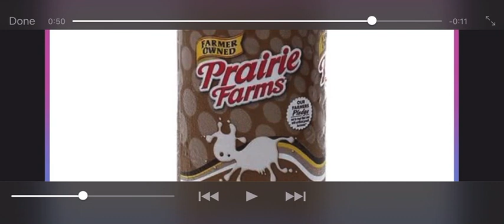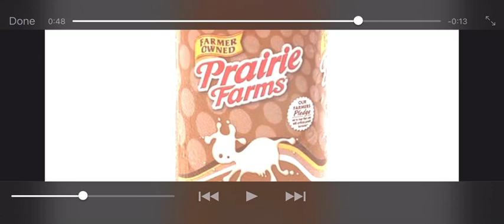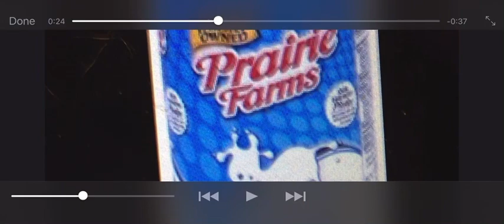Sad video of pairie farms liquid cow RIP 2010-2022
We miss you so much baby liquid cow and this was made in summer 2023!